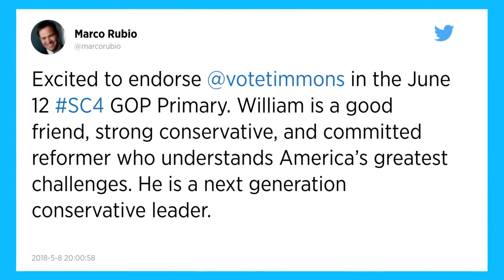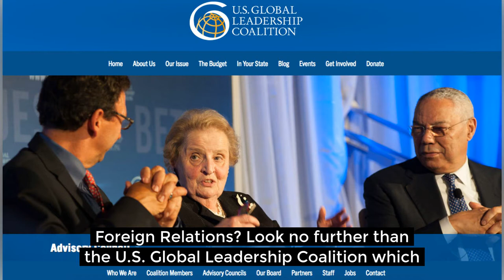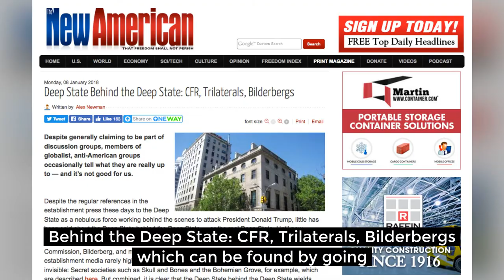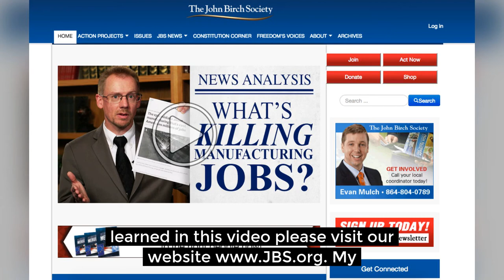Does The Council On Foreign Relations Want William Timmons In Congress??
Due to Congressman Trey Gowdy's decision not to run again for Congress, the 4th District of South Carolina is open and will likely be taken by another Republican.

Thirteen Republicans are in the race but one is standing out after an endorsement from U.S. Senator Marco Rubio.

Marco Rubio recently wrote on Twitter that he is "Excited to endorse William Timmons in the June 12th GOP Primary. William is a good friend, strong conservative, and committed reformer who understands America’s greatest challenges. He is a next generation conservative leader."

Marco Rubio is a Senator from Florida who proudly announced his support for the Globalist backed Trans Pacific Partnership while at a Council on Foreign Relations event in 2015.

He was the first Presidential candidate offered the opportunity to speak at the Council on Foreign Relations during the last presidential election cycle. I don't think its far fetched to say that Marco Rubio was the darling of the Council of Foreign Relations during the last presidential election.

Those who have studied The Council on Foreign Relations, also known as the CFR, understand the group as a front group for the Deep State and a group that helps lead Americans to completing the plans for a New World Order.

William Timmons is not a member of the Council on Foreign Relations and neither is Marco Rubio. But the council has its control over politicians all across the United States.

How can it be that William Timmons is connected and may be controlled by the Council on Foreign Relations? Look no further than the U.S. Global Leadership Coalition which has 58 advisory council members, of which over 30 are members of The Council on Foreign Relations.

Advisory council members include popular criminal globalists like Hillary Clinton, Madeleine Albright, Henry Kissinger, John Kerry, Joe Lieberman, Condoleeza Rice, and Robert Zoellick.

The U.S. Global Leadership Coalition has committees in each of the states that make up the United States. The South Carolina Advisory Committee is co-chaired by globalists Richard Riley and David Wilkins. And the only member of the South Carolina Advisory Committee that is running for office in the 4th Congressional District is -- you guessed it -- William Timmons.

I encourage all viewers of this video to get a better understanding of The Council on Foreign Relations by reading the article by Alex Newman titled Deep State Behind the Deep State: CFR, Trilaterals, Bilderbergs which can be found by going In the article Alex Newman delivers the facts on how the Council Foreign Relations is run by establishment mega-bankers that want to destroy American Sovereignty and create a one world government.

George W. Bush’s Vice President Dick Cheney, for example, was filmed on video bragging: “I’ve been a member [of the CFR] for a long time, and was actually a director for some period of time. I never mentioned that when I was campaigning for re-election back home in Wyoming.”

William Timmons has told me personally on Facebook that he refuses to resign from the South Carolina Advisory Committee for the U.S. Global Leadership Coalition. Shortly after telling this he posted about his endorsement from CFR darling Marco Rubio.

I'm Evan Mulch and I'm a Field Coordinator for The John Society. If you like what you've learned in this video, please visit our

God bless all of you and may you deliver this truth to others so that the Deep State continues to get exposed!